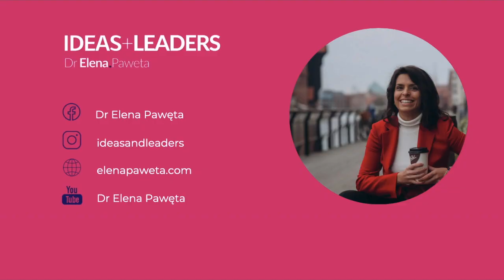How to Level Up Your Career - Lisa L. Baker | IDEAS+LEADERS podcast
In the episode 100 of IDEAS+LEADERS podcast I am speaking with Lisa L. Baker about leveling up your career from many different angles. I got so inspired by her holistic approach - listen to find out more.

Lisa has over two decades of extraordinary success in a series of leadership roles at Fortune 500 companies that include Synchrony, Microsoft and Citigroup and Bank One. At Synchrony, a company with over 16,000 employees, Lisa was one of only nine Black female executives. She was Senior Vice President and General Manager in charge of growing the $2.5B eBay credit portfolio.

Lisa retired at age 54 to pursue her dream of helping others to reach their peak. Her greatest passions are faith, family and financial freedom. Lisa is the Founder of Ascentim LLC, a coaching practice that guides its clients to live more meaningful and abundant lives.

You can contact Lisa HERE

I'd love to connect with you! You can find me, Elena Paweta, the host of IDEAS+LEADERS podcast on: